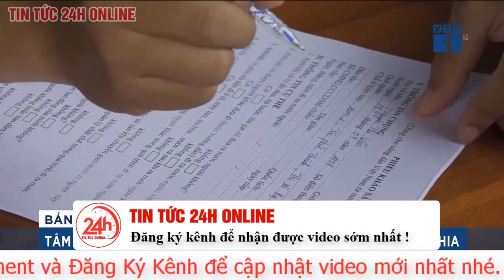Cập nhật vụ người Việt trốn khỏi Campuchia: Thêm hơn 200 lao động Việt được giải cứu | TV24h